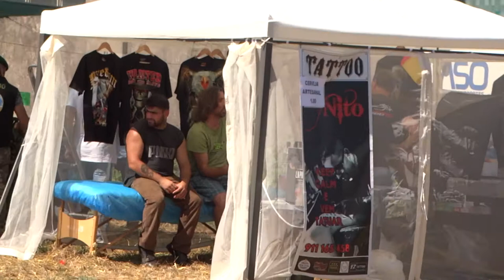2018 08 11 GME Primeira Concentração GMIA